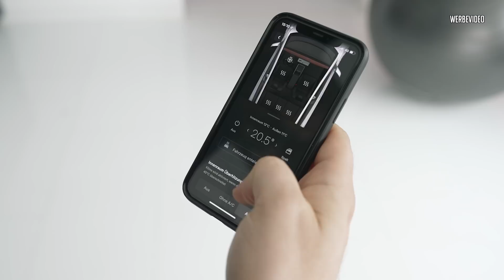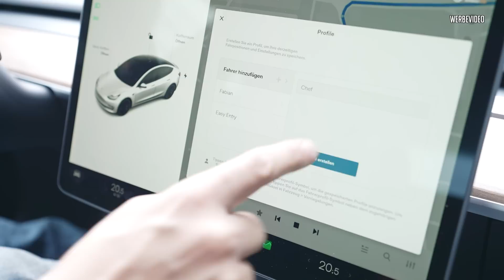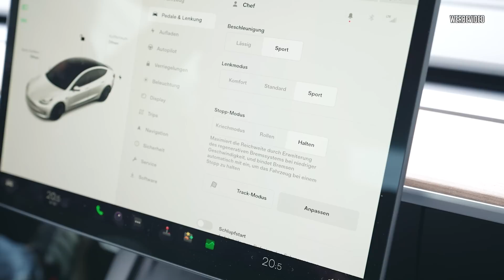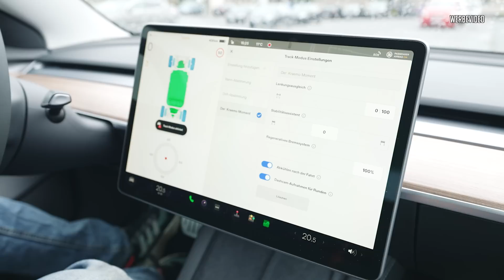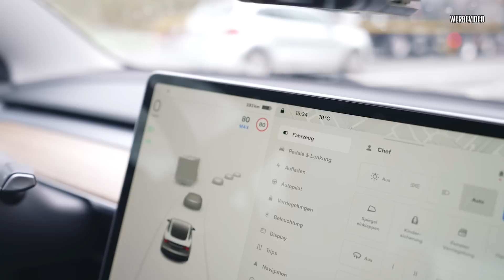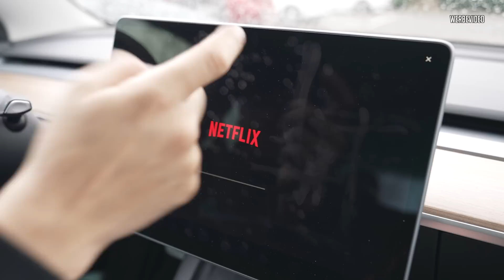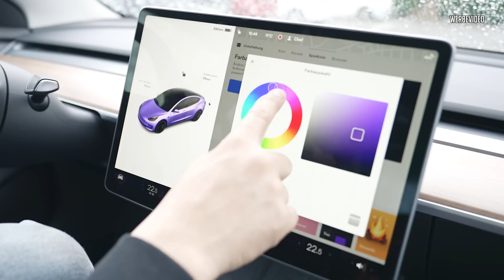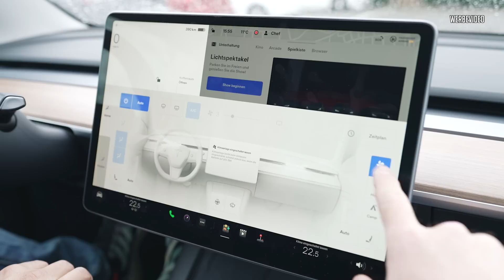JP Performance - DESWEGEN FAHREN ALLE TESLA! | Tesla Model 3 Probefahrt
Ist das eine Playstation oder ein Auto? :D